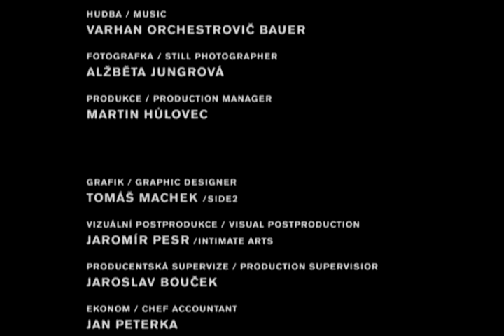Jan Kaplický - Profil - závěr